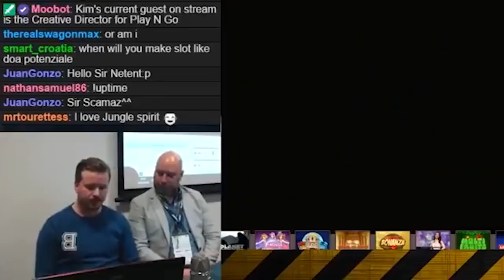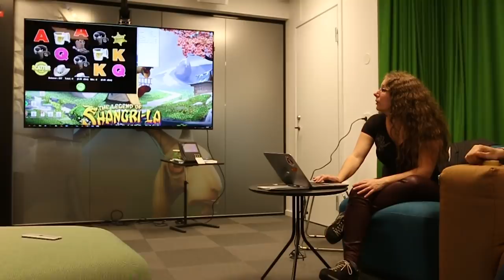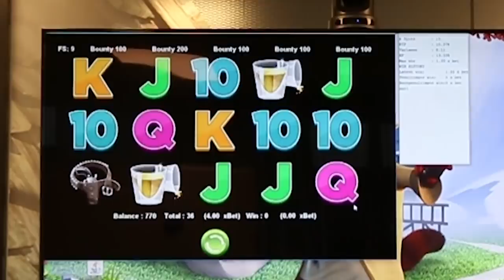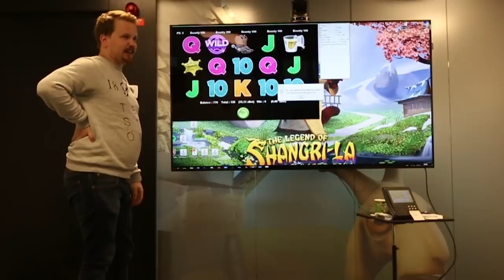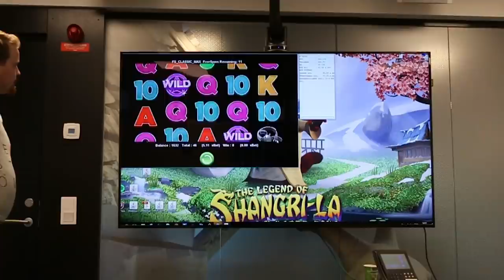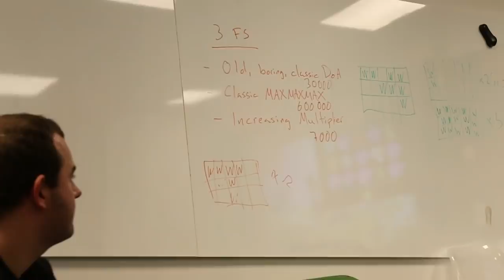How a Slot is Made - Math and Mechanics - Dead or Alive 2 (Part 1/5)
UPDATE - The slot is live and you can find more info about it

This is a mini series of how a slot is made. In this first episode we get insight into how the math and mechanics of NetEnt's Dead or Alive 2 came to be. It's, what I believe, the first time in that we as players get to see how a slot machine is built from the ground up.

The video slot in question is Dead or Alive 2, which for me personally is a extra fun because it's both a sequel to an extremely popular machine and also one of NetEnt's most volatile slots.

Dead or Alive 2 will remind you a lot of the original Dead or Alive but will feature 3 different freespin choices; Train heist, Old Saloon and High Noon Saloon. Volatility wise they will go in that order, with Train Heist being the least volatile and High Noon Saloon being the most volatile. Personally I'm most excited about the High Noon Saloon as it can pay over 100,000 times the bet but with that high of a max win it will obviously be very-very brutal at times as well.

The How a Slot is Made series will be 4 episodes published every Monday from April 1st 2019.

Time code:
00:00 Intro
00:27 Landing in Stockholm (September 27, 2018)
01:39 Entering Netents Office
03:00 Scatter Pay Discussion
03:57 First 'Dead or Alive 2' Math Model
05:03 The Math Team: Meet the Ex-'Nuclear Power' Mathematician
06:32 Free Spins Prototype 1: Bounty Hunter
08:10 Free Spins Prototype 2: Classic Max
11:04 Behind the Scenes of Netents Live Studio
12:32 Reggie shows how to aim a roulette ball
13:45 Free Spins Prototype 3: Increasing Multiplier
15:43 Brainstorming to improve Free Spins
17:04 Conclusion
18:01 Beer time (outro)